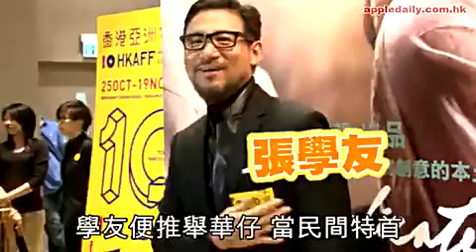学友推举刘德华做会长 并兼任"民间特首"